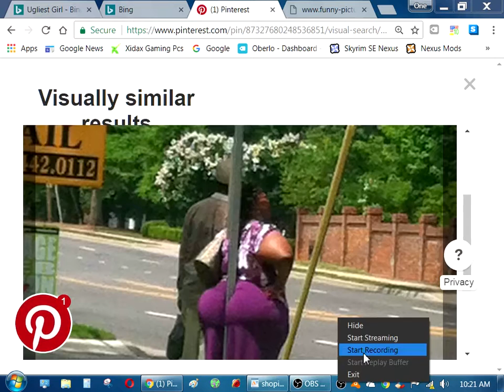Beyoncé Bite - Who bit Beyoncé ? Found it !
Beyoncé -American Singer- Beyoncé Giselle Knowles-Carter is an American singer, songwriter, and actress. Born and raised in Houston, Texas.